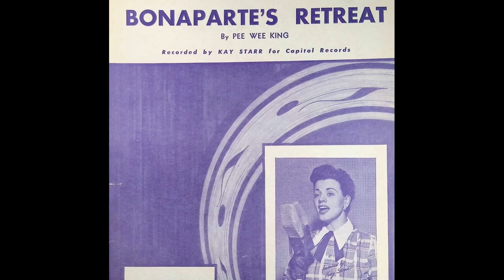OLDIES 1950 JUN 17 BONAPARTE’S RETREAT-Kay Starr